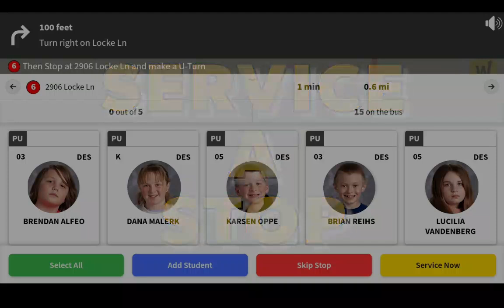Step 5 - Service a Stop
Garland ISD does not own the rights to this video.